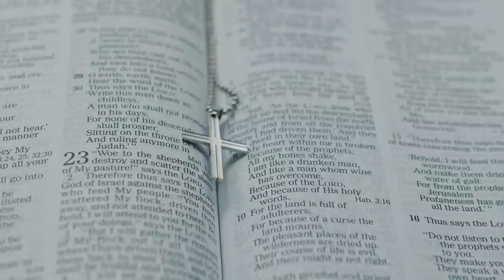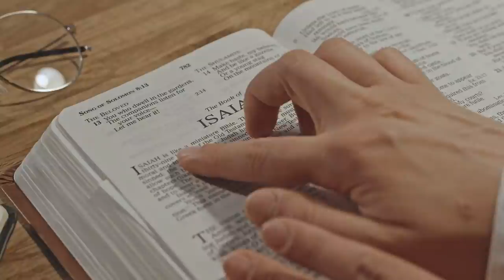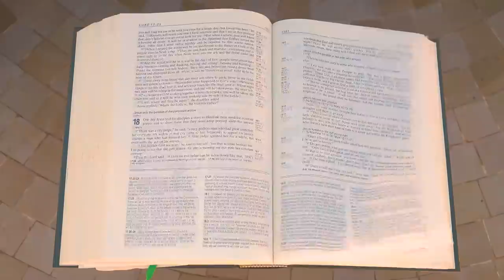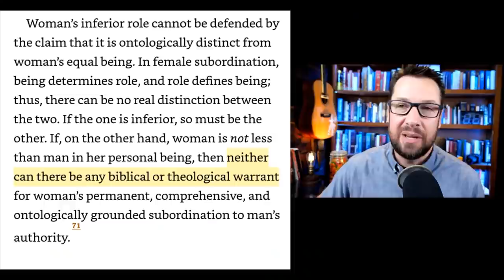Is Mike Winger Wrong? Responding to Mike Winger' New Series Start...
Mike Winger is one of those people here on Youtube who I usually trust is going to put out GREAT Biblical content. Well, Mike Winger just started a new series on women in the ministry and in God's providence I am currently in a middle ground place where I can react and give you my unbiased two cents on the start of his series and everything Mike says...

My aim is to encourage and inspire you to have a greater Biblical understanding of giving! And as always, my goal with my channel is to encourage and equip you to taste and see that God is SO GOOD- by growing in your relationship with the Lord in new ways every single week! I post videos Mondays and Fridays at noon EST, so join us for some good ole Christian fellowship as my videos premiere, we love to blow up the chat box!

Chapters:
0:00 - 2:41 Complementarianism
2:42 - 4:45 Bypass the Scriptures
4:46 - 6:42 The Fear Around This Issue
6:43 - 9:13 I've Never Been This Honest on My Channel
9:14 - 10:37 The Problem with Mike Winger's Argument...
10:38 - 13:20 Feelings are not everything...